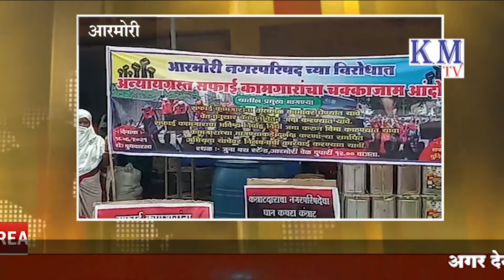KM TV || आरमोरी में सफाई कामगारों का अपने अधिकारों के लिए रास्ता रोको आंदोलन